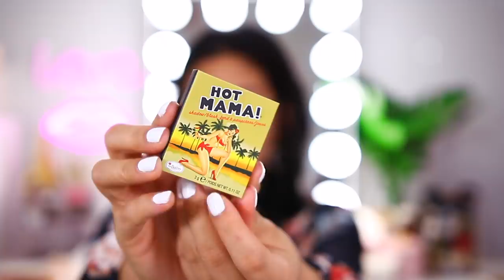A PRUEBA EL MAQUILLAJE MAS PEQUEÑO.. PROBANDO MAQUILLAJE EN MINIATURA!